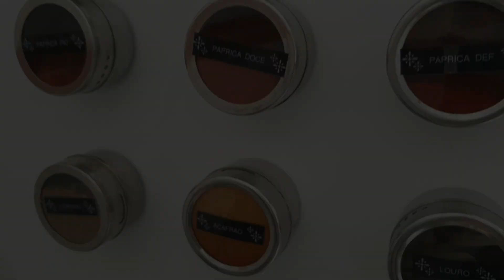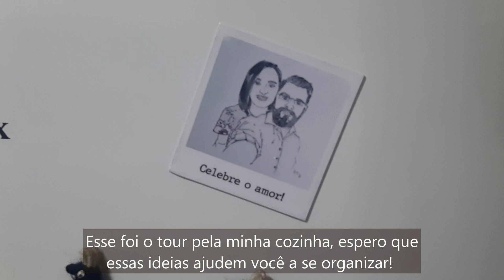Tour pela minha cozinha | Dicas para organizar cozinha pequena e minimalista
Olá a todos! No vídeo de hoje fiz um tour completo pela minha cozinha, que é pequena e tem pouco espaço para armazenar os utensílios. Vou mostrar como eu organizo a cozinha e compartilhar algumas dicas de organização para manter uma cozinha pequena sempre em ordem. Espero que gostem! 🌺

✨Este vídeo tem legenda. Selecione um idioma nas configurações de legenda (clique nos três pontos no canto inferior direito do vídeo). Eu usei um tradutor automático, então peço desculpas se houver algum erro.

Meu liquidificador Oster:

*Ao utilizar os nossos links, você apoia o canal com comissão da venda.